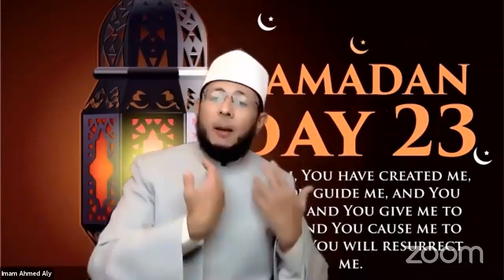Online Iftar(Day23)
Welcome to ICNPR!
Here at ICNPR, we try to teach you as much as we can about Islam while having fun!